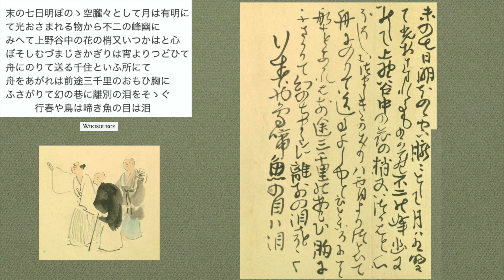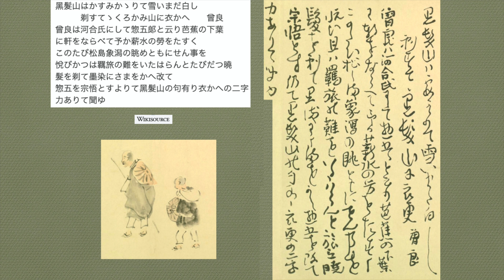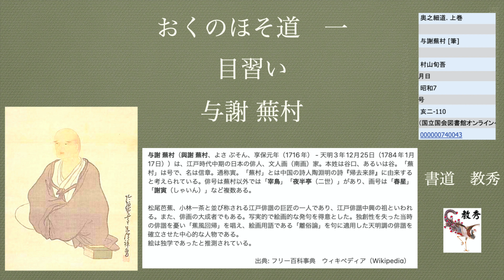【 趣味の書道ネットサークル 書道 教秀 】奥の細道 与謝 蕪村 よさ ぶそん 目習い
楽しく、先人の書に 学んでいきたいと思います。